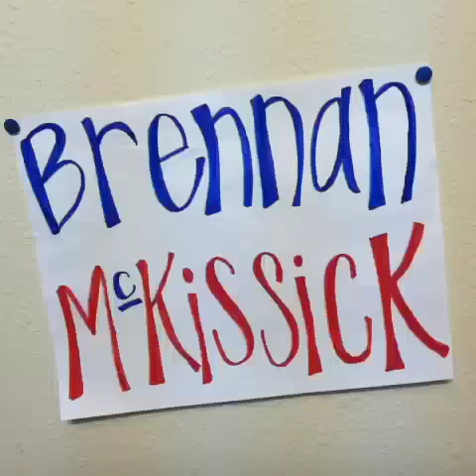And the winner is...